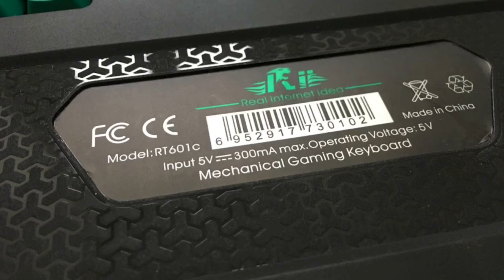[Still shots] Rii Mechanical Gaming Keyboard — U.K. version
[Movie has no audio.]